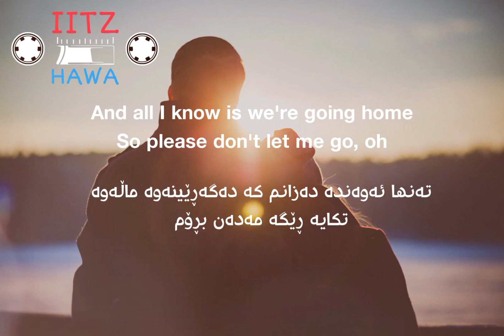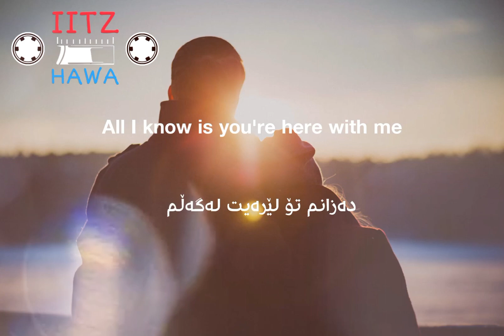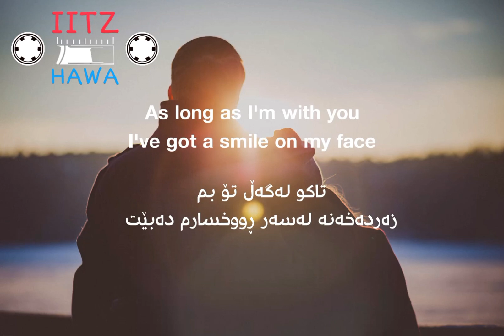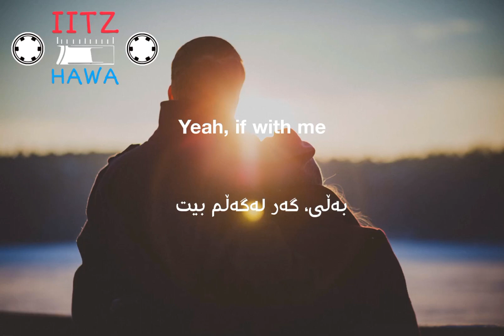d4vd - Here With Me (ژێرنووسی کوردی - Kurdish Lyrics & Subtitle)